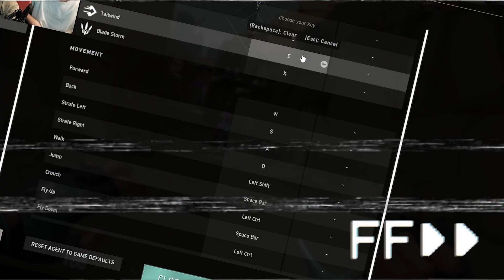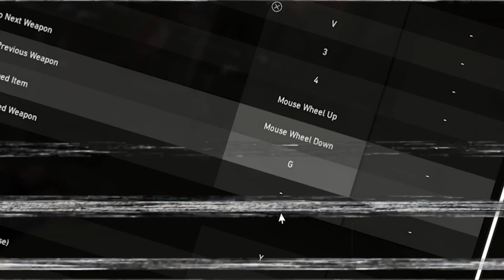PROFI Spieler übernimmt MEIN Game?! | Valorant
Ovation Esports Superstar @DisisJohn hat die Lanparty gecrashed und sich direkt an Rumathras PC gesetzt, um die Jungs durch den Bruch in Valorant zu carrien.

Creator-Code: Rumathra

Mein Partner SteelSeries